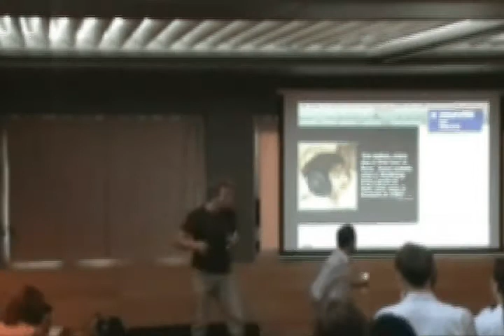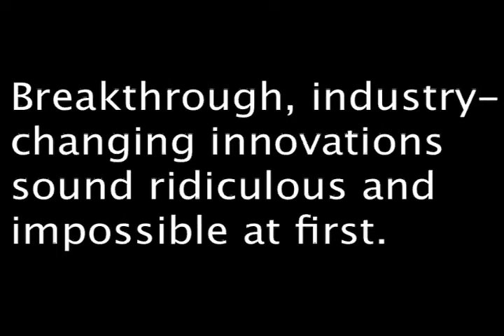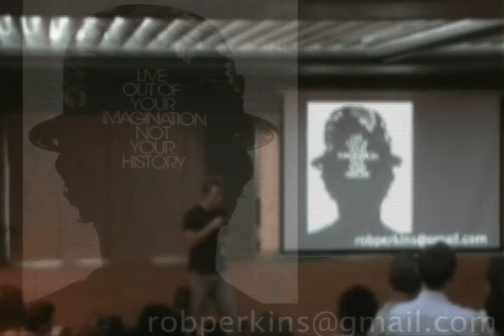Rob Perkins - Regain your sense of wonder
Rob Perkins @ Ignite Sydney